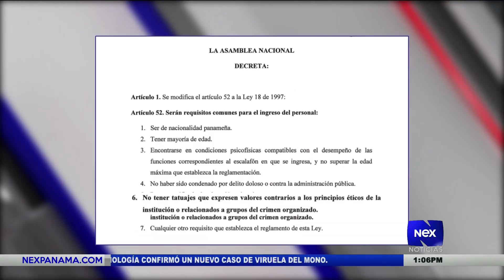Proponen permitir que policías tengan tatuajes